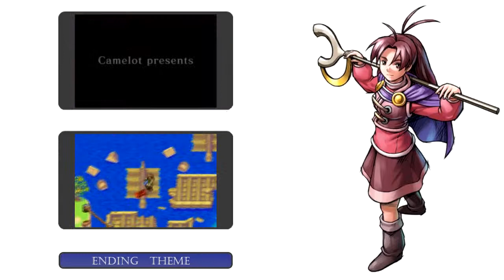Golden Sun: The Lost Age 08 - Piers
Hello and welcome to more Golden Sun: The Lost Age. After making it threw the plateau we make our way to the town of Madra which also has no boats, but also prisoners/ Psynergy-using prisoners!